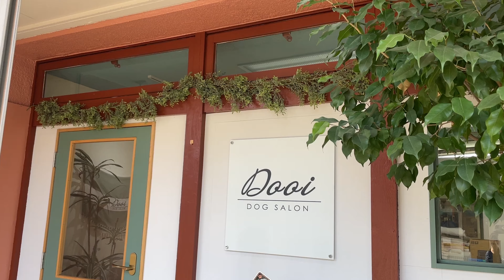【DAY533-543】「まるこ、トリミングに行く」の巻#asmr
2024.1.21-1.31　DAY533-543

2022年12月24日大腿骨頭壊死症（レッグペルテス病）の手術を無事にうけました。
壊死しかけている大腿骨頭の切除をし、股関節の関節の部分を取ります。
体が小さいので、まわりの筋肉がそのうちに関節の代わりの役目を果たしてくれるそうです。
今後はリハビリで脚を使わせて筋肉をつけることが大切みたいです。
まるこの術後の様子やリハビリなどの動画をあげていきたいと思います。
少しでも皆様のご参考になれば嬉しいです。

そして先天的に両足がパテラで、特に右後ろ脚に支障がでています。。